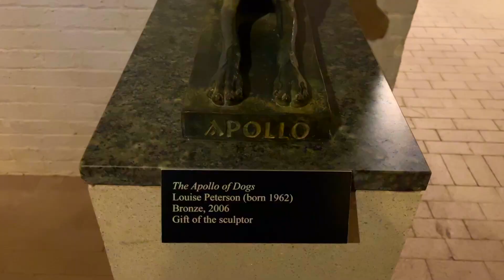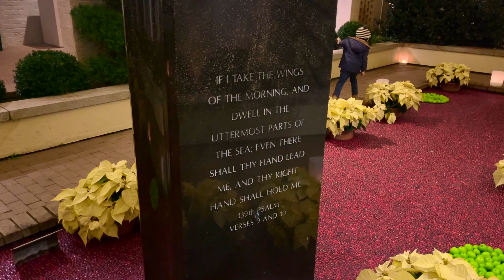Night of a THOUSAND Candles at Brookgreen Gardens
Welcome to my latest travel vlog, where we'll be exploring the exciting attractions and events of Myrtle Beach, South Carolina. In this video, Amy and I will be taking you on a journey through the Night of a THOUSAND Candles event, where we'll witness the stunning beauty of Brookgreen Gardens illuminated by thousands of twinkling lights.

But before we head to the event, we'll also be stopping by Murrells Inlet, where we'll indulge in some delicious food and drink with our trusty companion Ellie, a lovable labradoodle who never turns down a good meal.

Once we arrive at Brookgreen Gardens, we'll be transported to a magical wonderland of light and sound, as we stroll through the gardens and take in the breathtaking displays of illuminated sculptures and botanical wonders. Along the way, we'll also learn about the fascinating history of Brookgreen Gardens, from its founding as a plantation to its transformation into a world-renowned botanical garden and sculpture museum.

If you're interested in attending Night of a THOUSAND Candles, be sure to buy your tickets early and plan ahead, as this event is incredibly popular and can sell out quickly. And even if you can't make it to the event, be sure to add Brookgreen Gardens to your list of must-see attractions near Myrtle Beach.

To learn more about Brookgreen Gardens and Night of a THOUSAND Candles, be sure to check out the official website in the video description below.

Do you travel on credit card reward points? This is one of the best cards to get for points. They are offering 80000 points when you spend 4000 dollars in the first three months.

Where to find a dood!

Gear used to make this video:

iMac 27 inch
Rode Video Micro
iPhone 11
Osmo Mobile 3